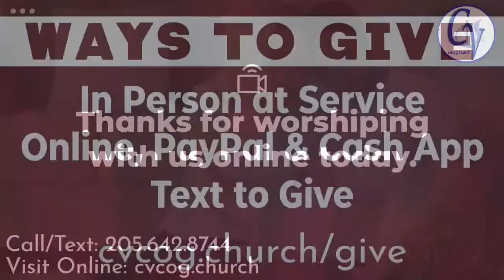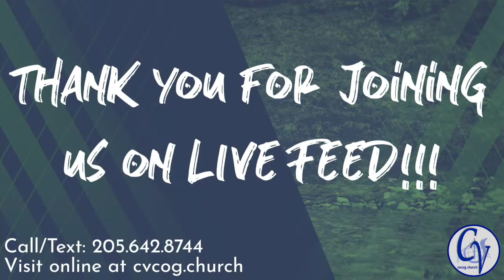Wednesday Bible Study (October 27, 2021)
It's not about us, it's all about HIM!!!